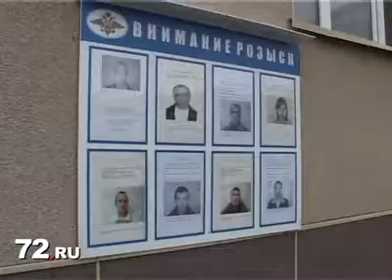Новости Тюмени: поймали разбойника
Десять минут понадобилось тюменским полицейским, чтобы задержать мужчину, нападавшего на жительниц областной столицы в лифтах. Очередное преступление 35-летний злоумышленник совершил ночью, 13 апреля.